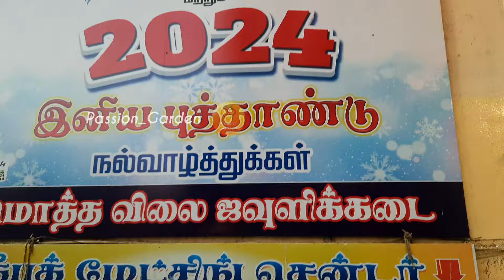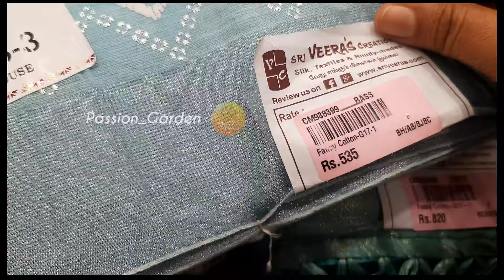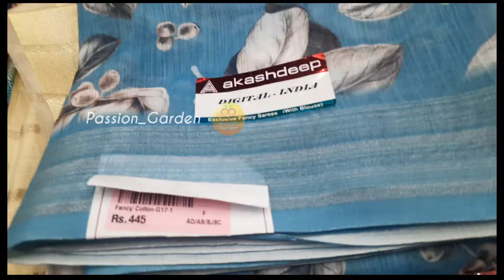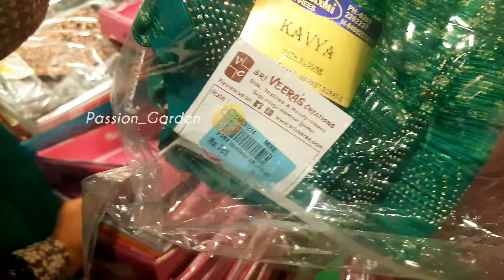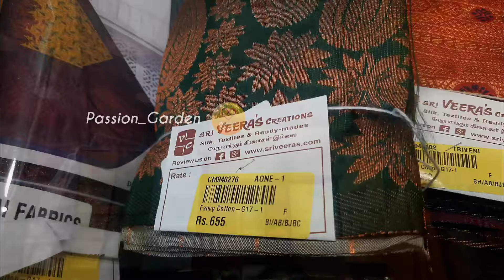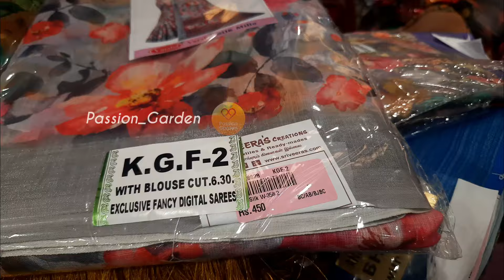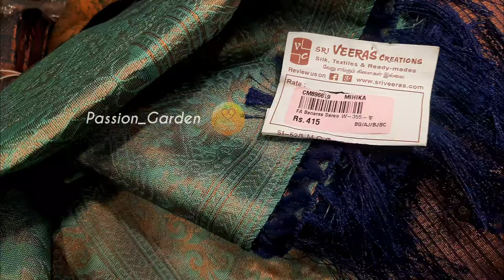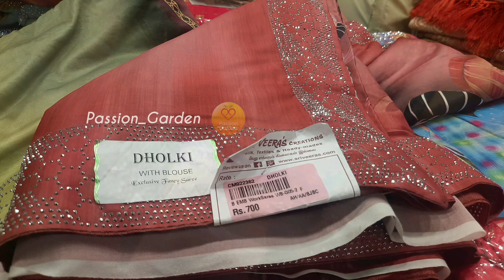Sri Veeras Creation இவ்ளோ விலை கம்மியா❓️ New Arrival 2024 | Latest soft sarees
Pongal New Arrival 2024 | Sri Veera's Creation | இவ்ளோ விலை கம்மியா❓️New Arrival Saree | Latest Silk Sarees | Cheap and best shop in chennai @Passion_Garden

Sri veera's creation vannarapettai semi silk saree & soft silk saree
Sri Veera's Creation Vannarapettai Pongal collection sarees

Shop Address:
Sri Veera's Creations
MC road old washermenpet
Chennai -21

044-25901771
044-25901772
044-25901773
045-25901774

keep supporting our videos always